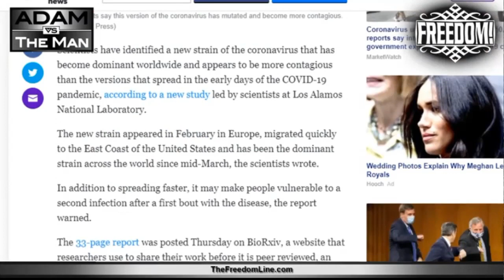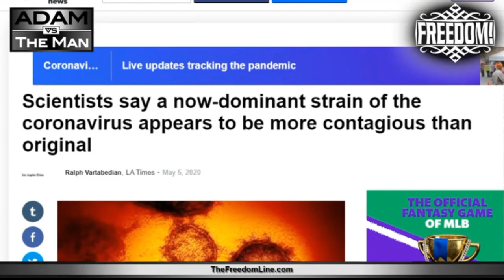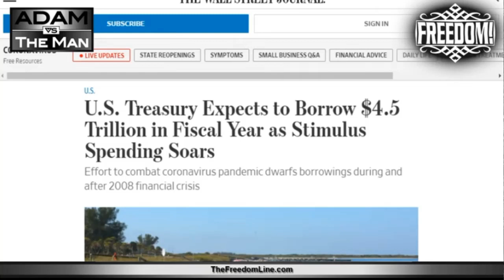Coronavirus & Government Spending